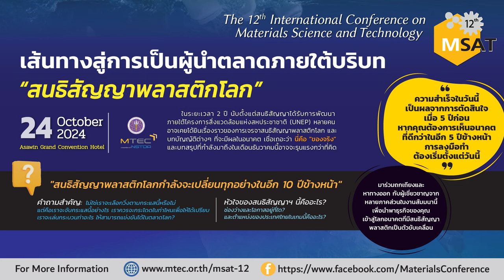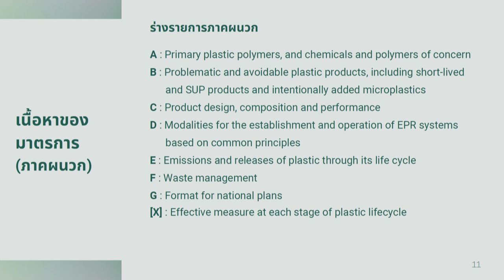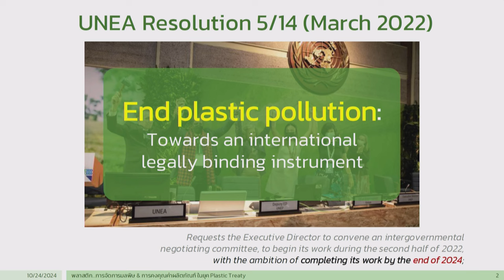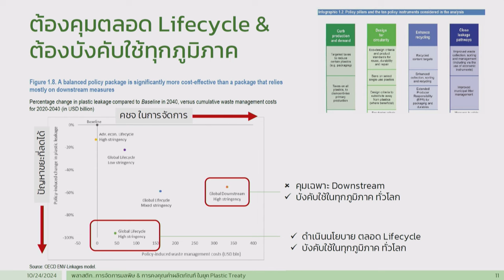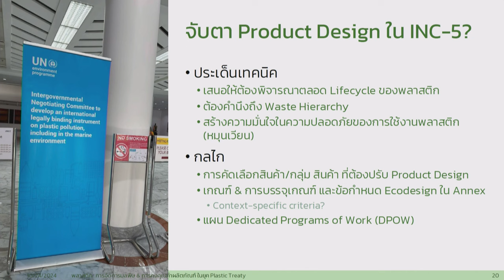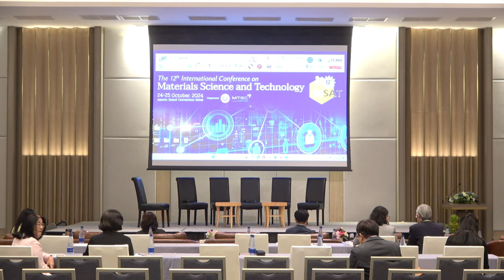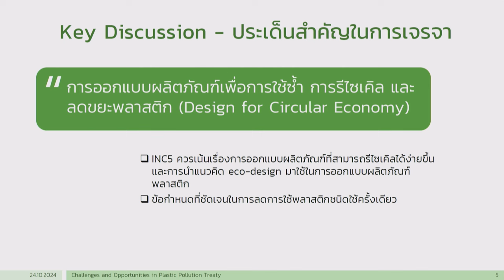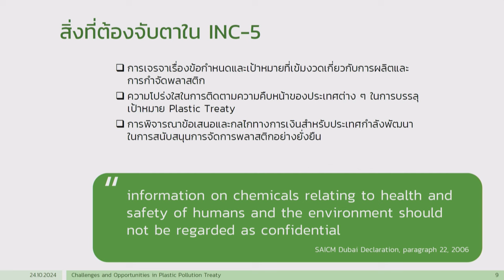โอกาสและความท้าทายของเศรษฐกิจไทย : เส้นทางสู่การเป็นผู้นำตลาดภายใต้บริบท “สนธิสัญญาพลาสติกโลก”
ในระยะเวลา 2 ปี นับตั้งแต่สนธิสัญญาได้รับการพัฒนาภายใต้โครงการสิ่งแวดล้อมแห่งสหประชาชาติ (UNEP) หลายคนอาจเคยได้ยินเรื่องราวของการเจรจาสนธิสัญญาพลาสติกโลก และบทบัญญัติต่างๆ ที่จะมีผลในอนาคต เชื่อเถอะว่า นี่คือ “ของจริง” และบทสรุปที่กำลังมาถึงในเดือนธันวาคมนี้อาจจะรุนแรงกว่าที่คิด

“สนธิสัญญาพลาสติกโลก กำลังจะเปลี่ยนทุกอย่างในอีก 10 ปีข้างหน้า”

คำถามสำคัญ ไม่ใช่เราจะเลือกวิ่งตามกระแสนี้หรือไม่ แต่คือ เราจะจับกระแสนี้อย่างไร เราควรจะกระโดดในท่าไหนเพื่อให้ได้เปรียบ เราจะเล่นกระบวนท่าอะไรให้สามารถแข่งขันได้ในตลาดโลก?

หัวใจของสนธิสัญญาฯ นี้คืออะไร? ช่องว่างและโอกาสอยู่ที่ใด? และ ตำแหน่งของประเทศไทย ในเกมนี้คืออะไร?

“ความสำเร็จในวันนี้เป็นผลจากการตัดสินใจเมื่อ 5 ปีก่อน หากคุณต้องการเห็นอนาคตที่ดีกว่าในอีก 5 ปีข้างหน้า การลงมือทำต้องเริ่มตั้งแต่วันนี้”

มาร่วมถกเถียงและหาทางออก กับผู้เชี่ยวชาญจากหลายภาคส่วนในงานสัมมนานี้ เพื่อนำพาธุรกิจของคุณเข้าสู่โลกอนาคตที่มีสนธิสัญญาพลาสติกเป็นตัวขับเคลื่อน